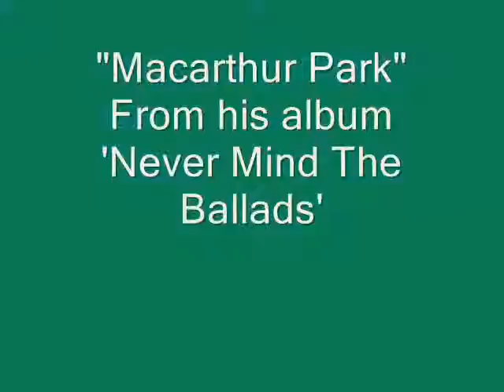Macarthur Park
Ed Madden sings Macarthur Park from his album Never Mind The Ballads